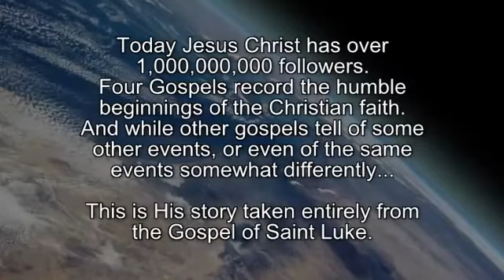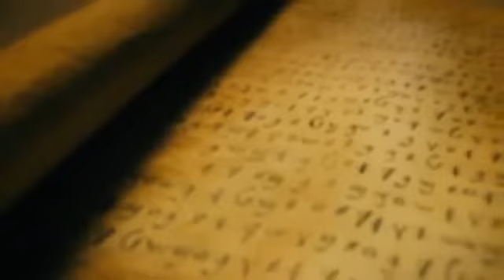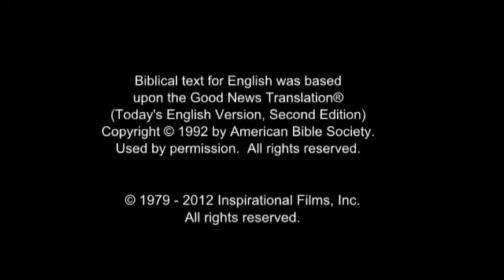The Story of Jesus - Language: Kanauji / Bhakha / Braj / Braj Kanauji / Dehati / Kannauji